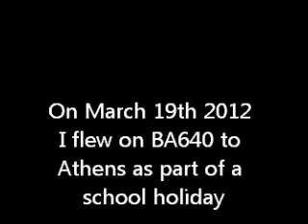BA640 London (LHR)-Athens (ATH) on 767-300ER whole flight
Here is a video of the whole flight of BA640 which I undertook last week as a part of my school holiday to Greece.
Details:
Aircraft: Boeing 767-336ER
Airline:British Airways plc
Registration: G-BNWM
Class: Euro Traveller
Origin: London Heathrow airport
Destination: Athens International airport
Flight Number: BA640
Aircraft Manufactured: 1991
Construction Number: 25204